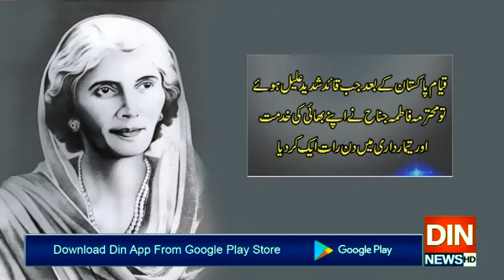محترمہ فاطمہ جناح ، عظیم بھائی کی عظیم بہن